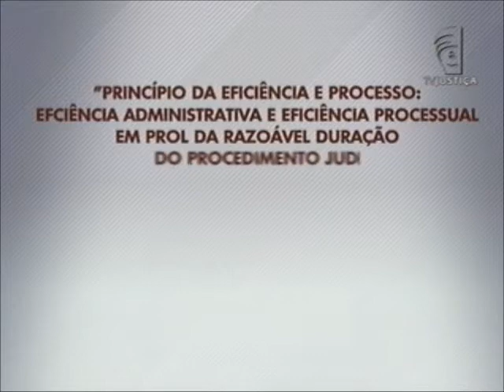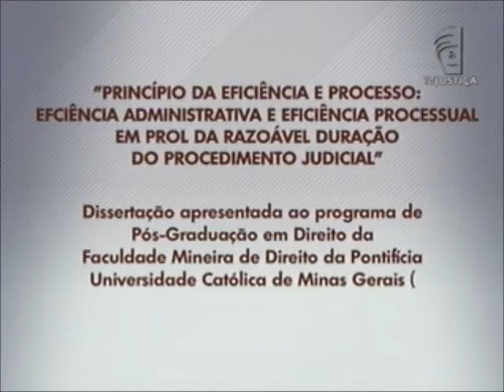Academia - Princípio da eficiência e processo (10/06/12)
Nesta semana, o programa Academia debate a dissertação "Princípio da eficiência e processo: eficiência administrativa e eficiência processual em prol da razoável duração do procedimento judicial." O estudo é de Daniel de Almeida Rocha, mestre em Direito pela Pontifícia Universidade Católica de Minas Gerais (PUC-MG). O trabalho consolida um estudo sobre a possibilidade de utilização científica do conceito relativo ao princípio da eficiência.